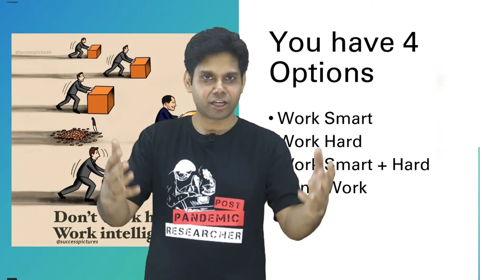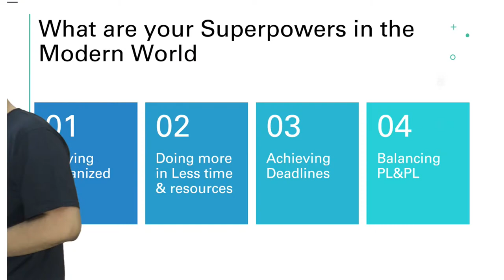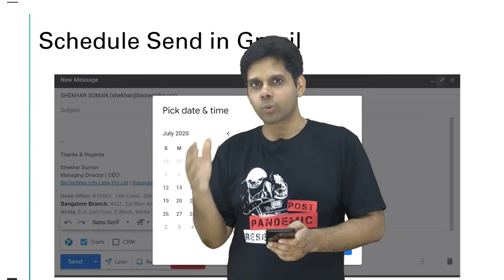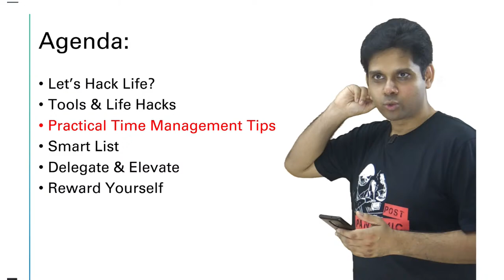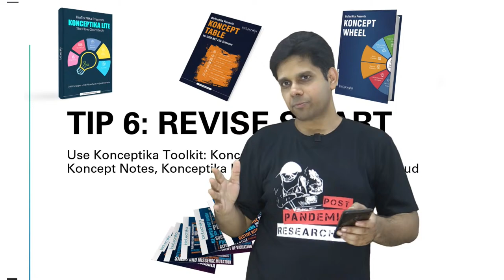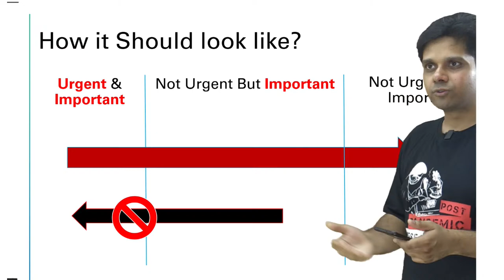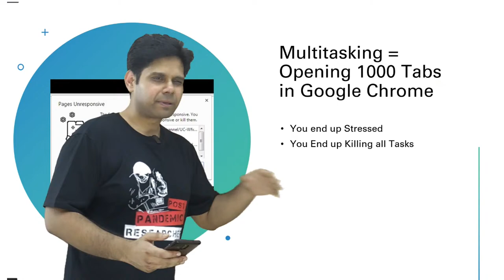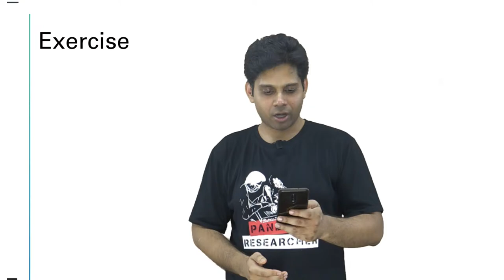JOSH Session 3 On Time Management - Learn how to manage your time & life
If you want some fresh insight, a new outlook, a fresh start, or just some words of encouragement then Mr. Shekhar Suman is your go-to guide, mentor, and friend. Want to get motivated, increase productivity or even learn how to manage time? Mr. Shekhar Suman will be hosting 3 Exclusive JOSH Sessions! All for you dear BioTecNikans!

Webinar Schedule:

JOSH Session 1: Motivation - 25th May 2022 Wednesday at 7 pm
JOSH Session 1: Productivity - 1st June 2022 Wednesday at 7 pm
JOSH Session 3: Time Management - 06th June 2022 Monday at 7 pm